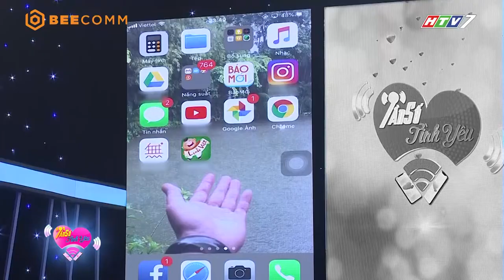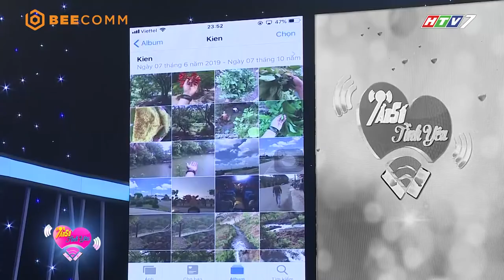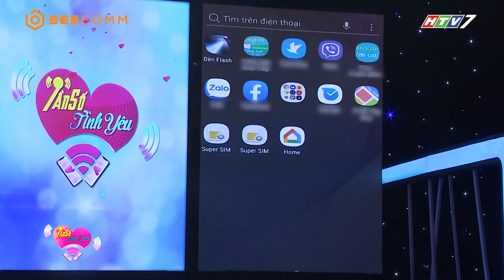Nếu em thích ĂN ỐC thì còn ngại gì nữa mà không về làm dâu Bình Định em ơi 😍